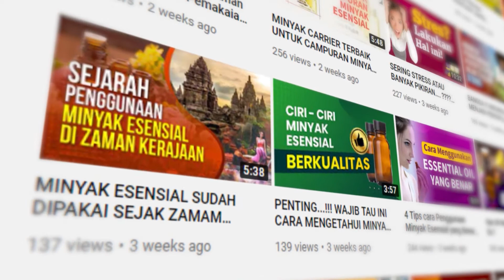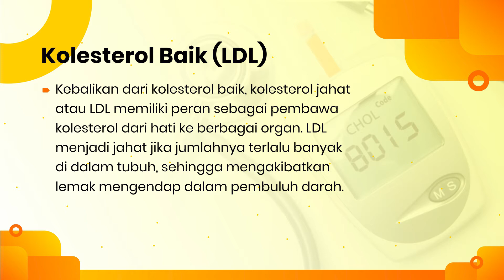HINDARI‼ Makanan ini Penyebab Kolesterol Tinggi | Tips Hidup Sehat Essential Oil Rosevara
DESKRIPSI SINGKAT TENTANG VIDEO INI :

Berikut ini adalah beberapa jenis makanan penyebab kolesterol yang perlu dibatasi konsumsinya:

1. Makanan cepat saji
Makanan cepat saji, seperti hamburger dan pizza, mengandung 85-180 mg kolesterol dalam satu porsinya.
Belum lagi jika ditambah minuman soda dan kentang goreng yang biasa dikonsumsi bersamaan.

2. Telur
Telur dapat menjadi sumber protein sehat selama tidak dikonsumsi secara berlebihan tiap harinya.
Jika sudah mengonsumsi telur sebagai menu sarapan, Anda disarankan untuk menghindari konsumsi sumber kolesterol lain, seperti jeroan dan daging berlemak, sebagai menu makan siang.

3. Jeroan
Jeroan atau bagian isi perut dan organ hewan, seperti usus, ati, atau paru, mengandung lebih banyak kolesterol dibandingkan bagian dagingnya.

4. Es krim
Satu cup es krim mengandung lebih banyak kolesterol dibandingkan satu buah burger dan donat.

5. Makanan laut
Beberapa jenis makanan laut, seperti lobster, merupakan makanan penyebab kolesterol tinggi.
 Dalam setiap 100 gr lobster terkandung sekitar 70 mg kolesterol.

6. Daging Merah
Daging merah yang berasal dari sapi, domba, dan babi cenderung mengandung lebih banyak kolesterol daripada lemak jenuh.

 Selain mampu meningkatkan kolesterol, daging merah juga mampu memperburuk kondisi penyakit jantung.

7. Keju dan susu
Keju dan susu merupakan jenis makanan yang memiliki kandungan lemak dan kolesterol tinggi.